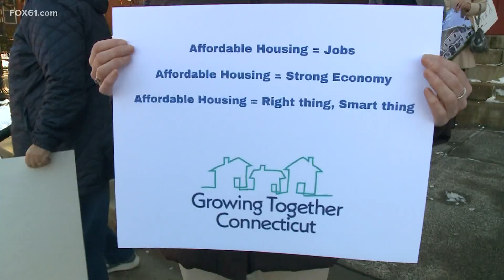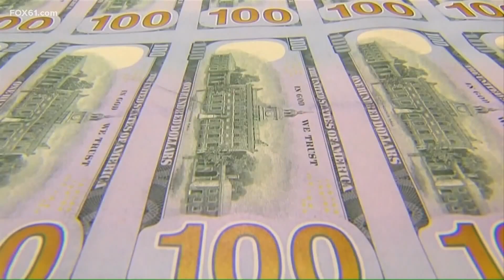Advocates march for housing reform in Connecticut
With a legislative session three weeks away and campaign season over, a consortium of 45 agencies and faith leaders marched to the Legislative Office Building Tuesday with a clear message for lawmakers.

“We’re at a point of crisis both with housing affordability and housing segregation," said Erin Boggs, Executive Director of Open Communities Alliance.

Growing Together CT held a press conference calling on law makers to adopt a proposal that would grow Connecticut’s affordable housing stock by 135 thousand units over the next decade. They want lawmakers to adopt a set of proposals that would protect tenants from unfair practices, invest $50 million a year in housing, and incentivize zoning practices so more suburbs share in the affordable housing stock.